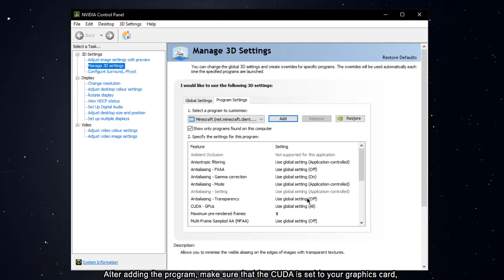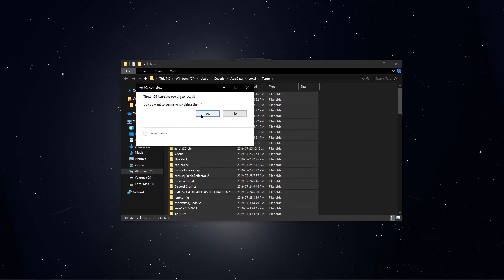How to Boost FPS & Increase Performance for Minecraft on PC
A short tutorial on how to boost your FPS and improve your overall performance when playing Minecraft on PC (Windows 10).